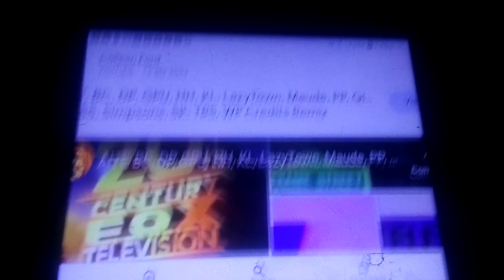25 de octubre de 2024